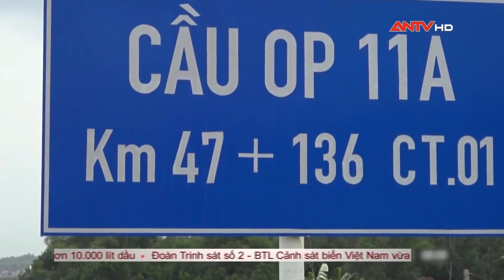Sáng 25/9, cựu Chủ tịch VEC hầu tòa trong vụ “rút ruột” đường cao tốc | ANTV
ANTV | Tin tức 24h mới nhất | Theo dự kiến, sáng ngày 25/9 TAND TP. Hà Nội sẽ mở phiên tòa hình sự sơ thẩm xét xử vụ án vi phạm quy định về xây dựng, gây thiệt hại 460 tỷ đồng tại cao tốc Đà Nẵng (Quảng Ngãi) giai đoạn 2 dài 74km. Theo đó, cựu Chủ tịch HĐQT VEC và cựu Tổng Giám đốc VEC cùng đồng phạm bị truy tố về tội “Vi phạm quy định về đầu tư công trình xây dựng gây hậu quả nghiêm trọng” và tội “Thiếu trách nhiệm gây hậu quả nghiêm trọng”.

Mời quý vị và các bạn xem thêm: Công an tóm gọn 2 ‘hot girl’ chuyên lừa bán trai quê qua biên giới